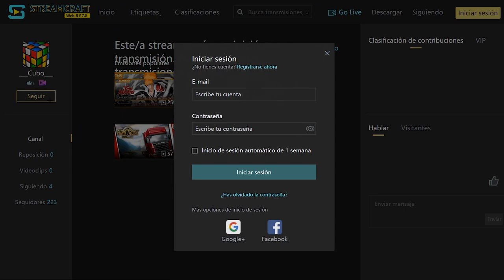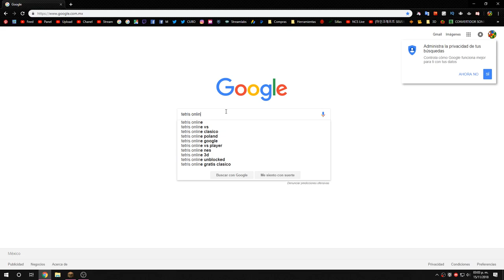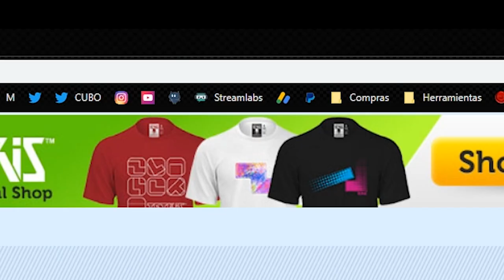asi es jugar SKYWARS SIN INTERNET 😱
🔥⚠IMPORTANTE⚠🔥
                                 STREAMCRAFT

TEXTURE PACK
                                     del video

CUBO EDIT
                                     Texture Pack

MI PC

PERIFÉRICOS

MI SILLA
                                   E-Win Racing

        Cubo

        Cubo

MI SKIN

MIS MODS